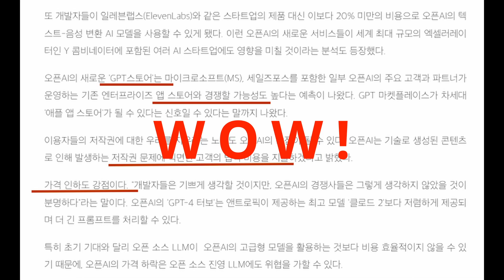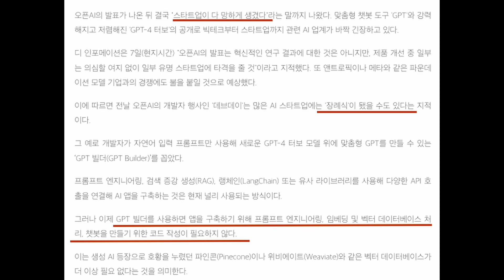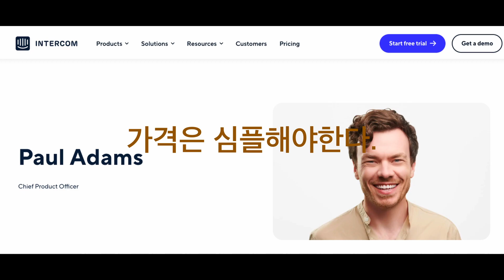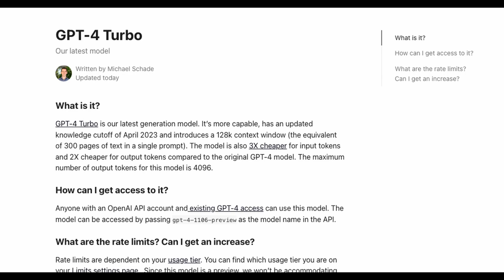[AI 스타트업의 장례식?] 순식간에 달라진 AI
18개월전 Oepn Ai의 출시로 그야말로 세상이 들썩였는데 18개월이 흐른후 지금
Open AI는 다시 스타트업을 위협하는 발표를 했댜.

스멀스멀 생활 속에 젖어든 AI,  편안함을 눈치채지 못했다...

ai에 올인한 폴 아담과 ai 스타트업을 준비하는 팟캐스터 Lenny의 이야기를 들어봅니다.
 출처: Lenny's Podcast